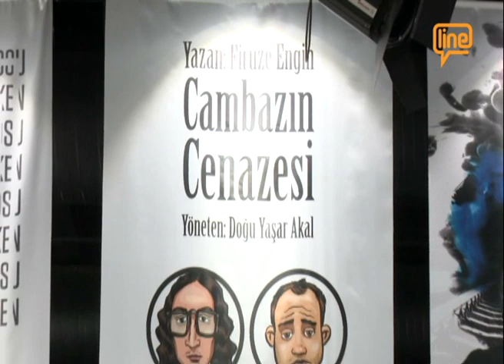Ana Haber Bülteni 23 Eylül 2019